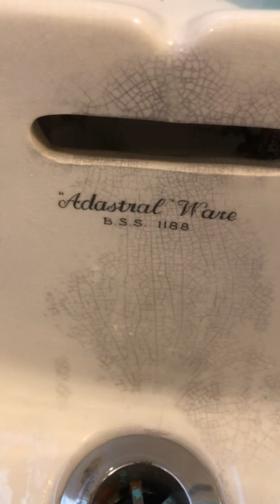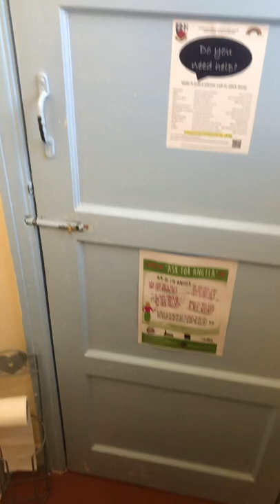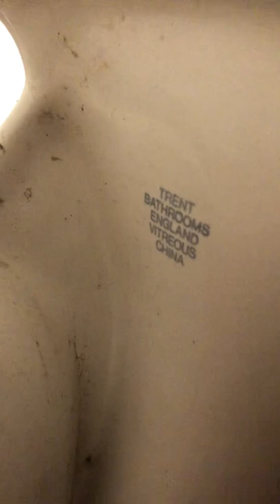LL 1960’s Twyfords Vitromant and 1990’s Trent Trentline pan, PH, Dawlish (4)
The Swan inn, Dawlish
L’s eq

Again here’s an awesome cistern but this time it’s got a slightly rarer pan. That basin is just fantastic too! Before the 60’s there was deffo some really old cast iron in here.